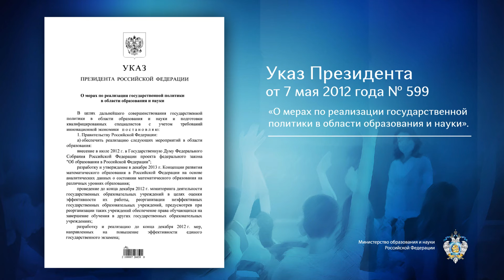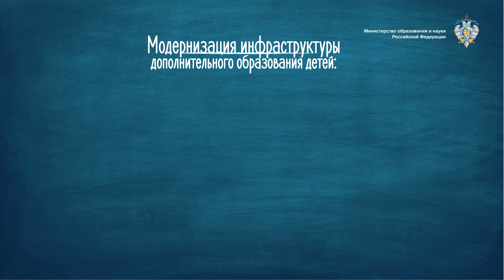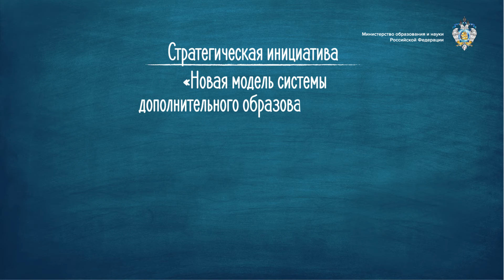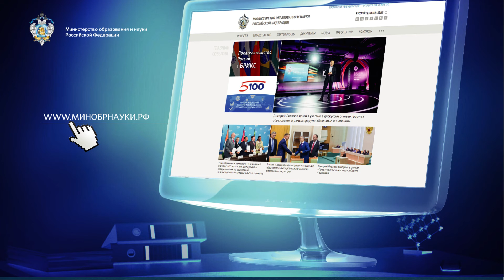Алексей Каспржак: «Надеюсь, что нам удастся изменить представление об "Артеке"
О том, какие перспективы документ открывает для сферы детского отдыха и как запущенные преобразования отразятся на деятельности лагеря «Артек», мы поговорили с его генеральным директором Алексеем Каспржаком.